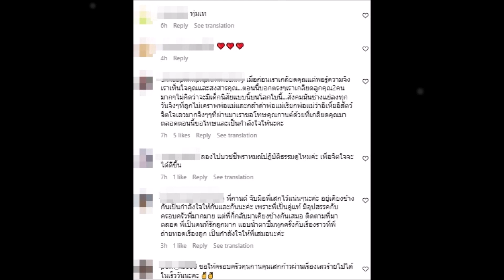น้ำตาลูกผู้ชาย เสก โลโซ สะอื้นพูดเรื่องลูกไว้แบบนี้